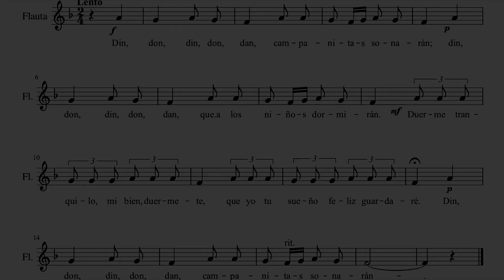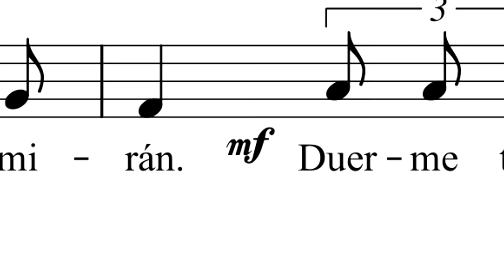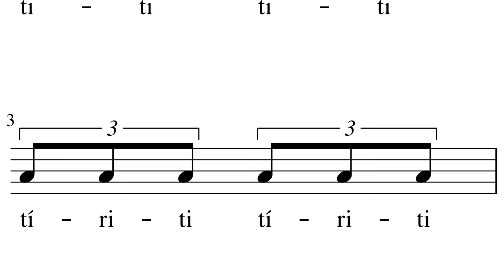Din, don (Canción de Cuna) - Vídeo didáctico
Para aprender a cantar y a tocar con la flauta dulce.